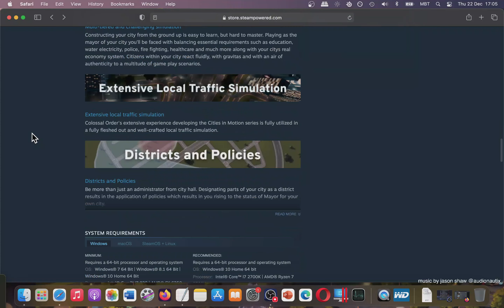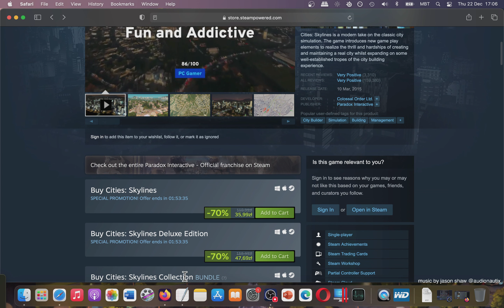How To Play Cities Skylines on MAC? Tutorial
Parallels Desktop (for Windows only games)